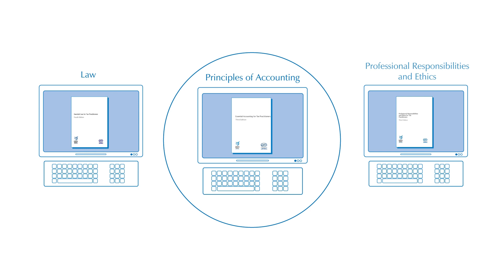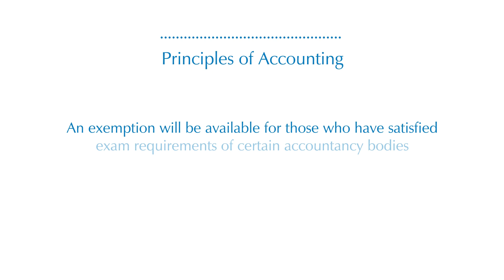CIOT Principles of Accounting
The student is led from the basic accounting transactions, through to being able to look at, and understand, financial statements as a whole. The overall aim is to increase students' skills in being able to review the finanancial statements they are most likely to come across in practice.